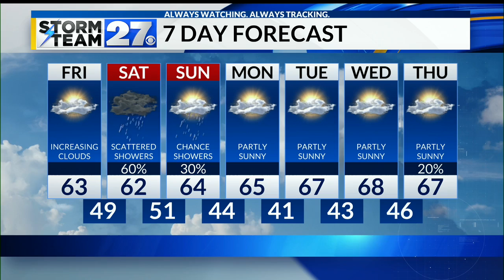Watching Ian as we approach the weekend